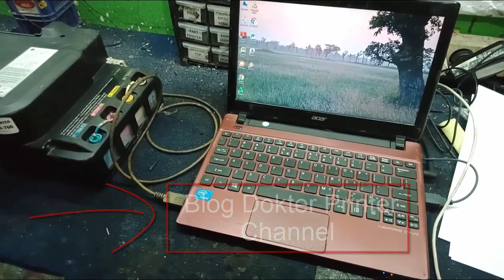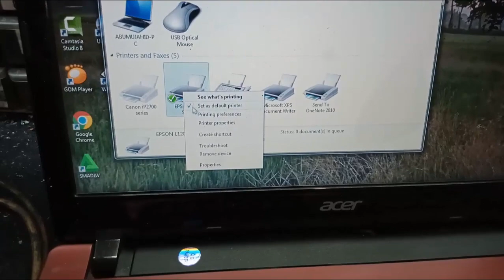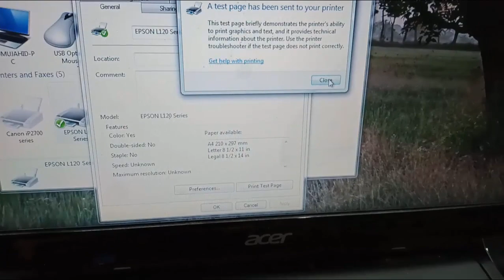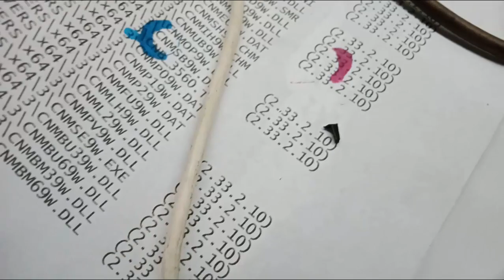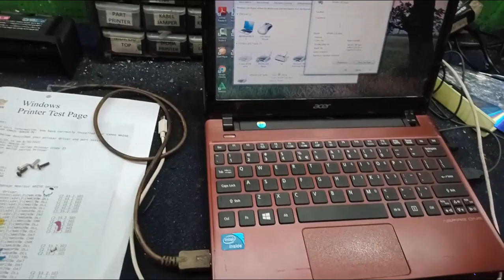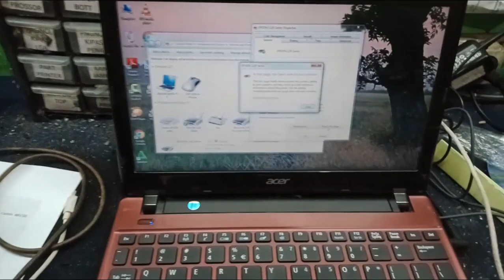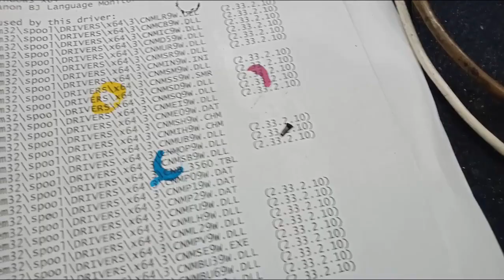Cara Memperbaiki Epson L120 Led Power dan Kertas Menyala Blink Bersamaan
ini adalah video tutorial bagaimana cara memperbaiki atau service printer epson L120 Led Power dan Kertas menyala blink bersamaan. Kemudian dilayar monitor menampilkan status monitor error dengan 3 pesan :
1. Cancel All Print Jobs
2. Open the front Cover and remove any jammed paper.
3. Close the Cover and Turn the power off and then on again.

Semoga video ini bisa bermanfaat bagi anda yang mengalami kerusakan yang sama. Akhirnya termakasih atas like, subscibe dan kunjungan anda.

Link Download Resetter :
- Resetter Epson L3110